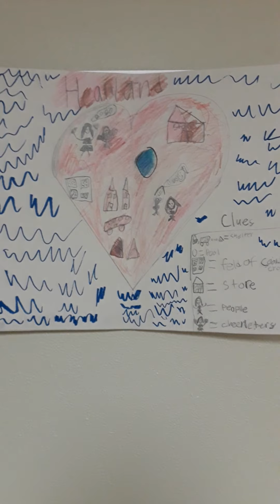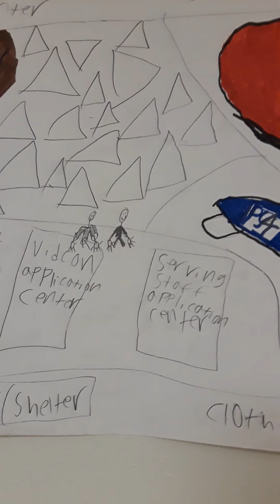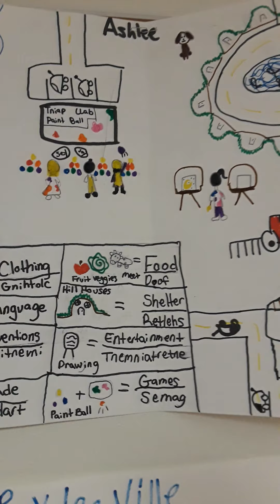September 9, 2020